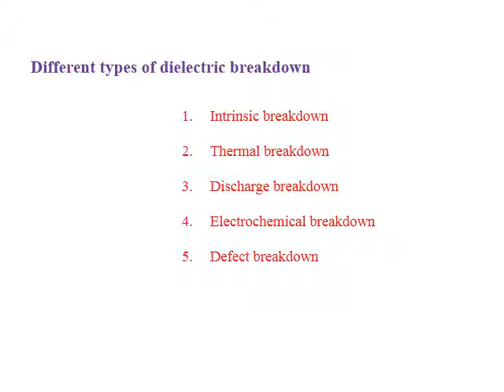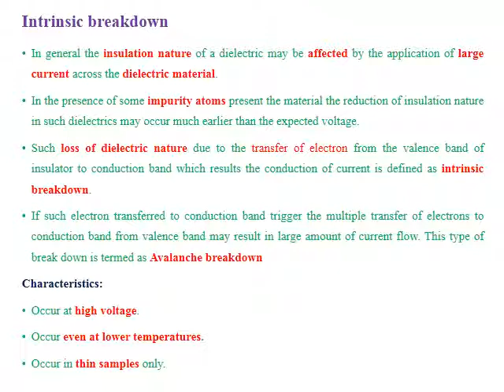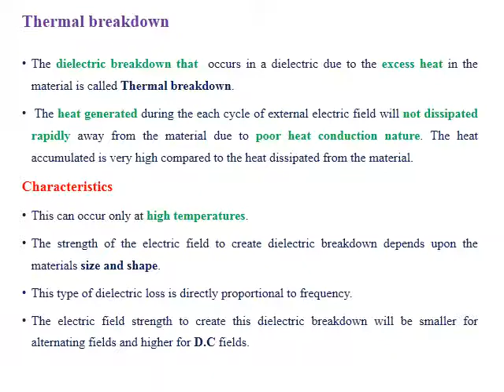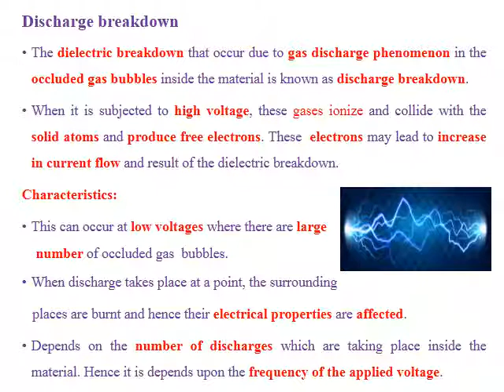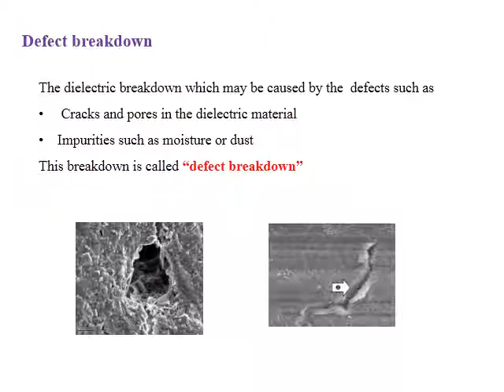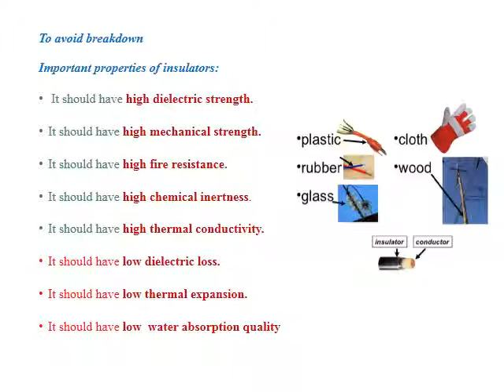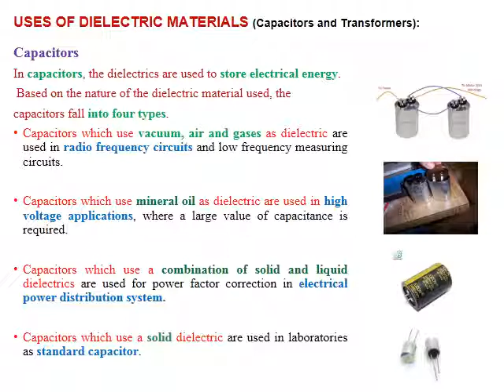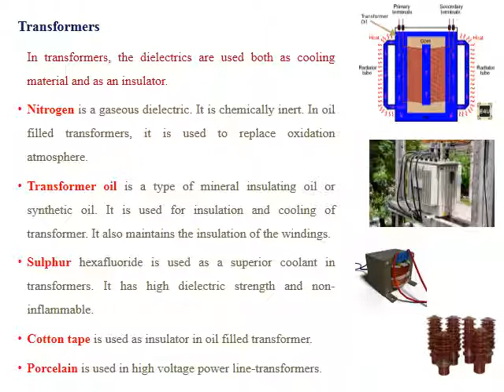Lecture series 4 breakdown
PH 8251 Materials Science